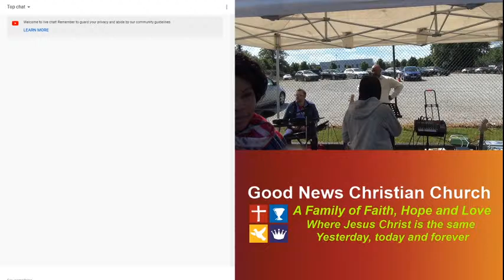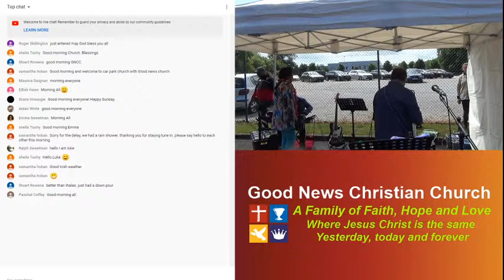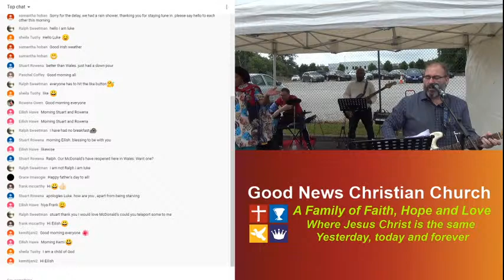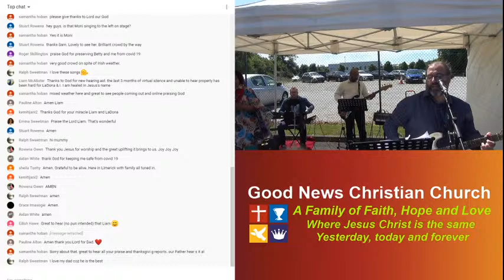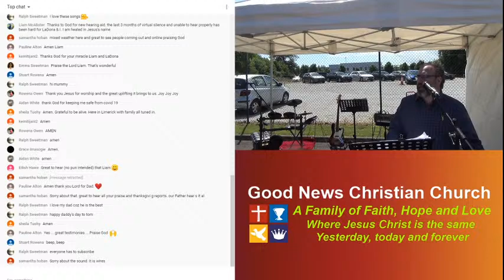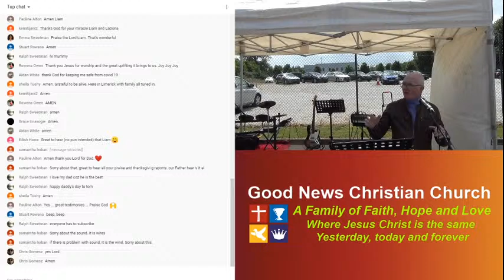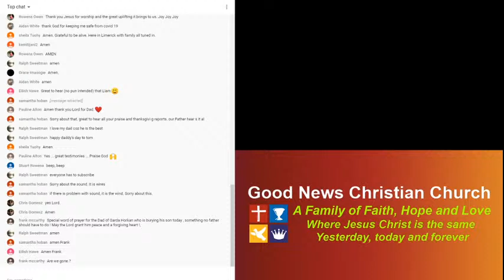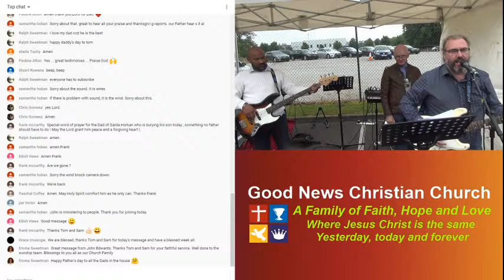You are not your Father - Guest Speaker John Edwards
This is our Sunday service during lock-down and our 2nd Car Park Service as we find creative ways to gather as a church while adhering to social distancing. After a time of prayer and worship lead by Pastor Tom, John Edwards of "Walking Free" brings a message that challenges you to be free from your past, it's hurts and wounds and take on only a God given new creation identity and to transform your thinking and heart to this new reality in Christ Jesus. This is a Father's day message.

Good News Christian Church is a congregation in Cork Ireland and part of the world wide Foursquare family of churches.